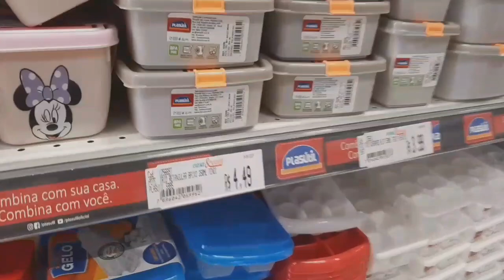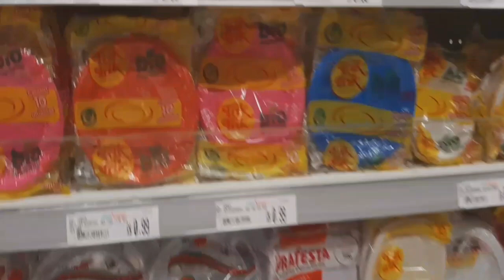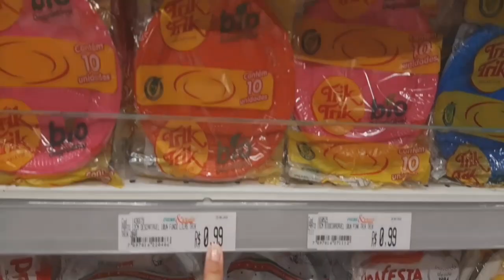VLOGANDO MEU DIA+E MUITO MAIS.............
*tenha fé e nunca desista dos teus sonhos*